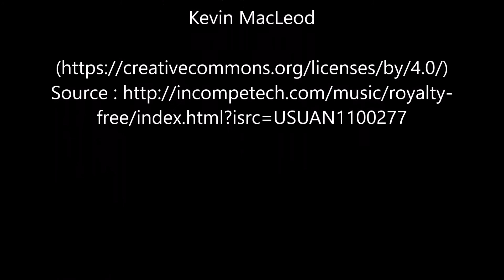Rencontre, le butor et le héron